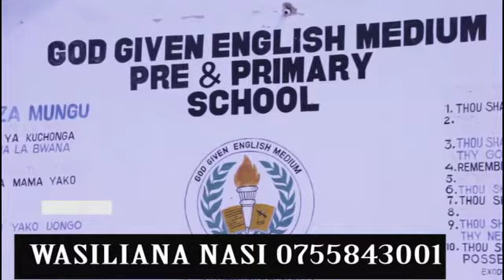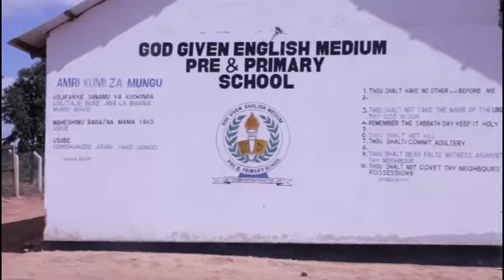MSIJIUE KWAAJILI YA MAPENZI ''MKUU WA KITUO CHA POLISI KIFANYA''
KUFUATIA VITENDO VYA MAUAJI KUENDELEA KUKITHIRI KATIKA JAMII HUSUSANI MKOANI NJOMBE MKUU WA WA KITUO CHA POLISI KIFANYA WILAYANI NJOMBE MKAGUZI WA JSEHI LA POLISI MAGRETH MBAWA NAMESEMA AMEWATAKA WANANDOA WANAOSHINDWA KUELEWANA KUACHANA KWA AMANI BADALA YA KUFIKIA HATUA YA KUUANA